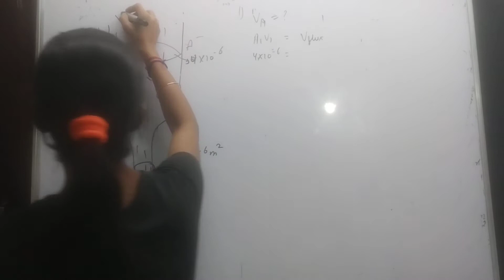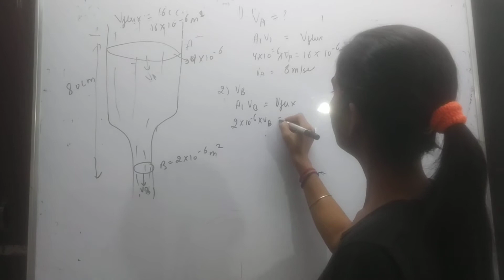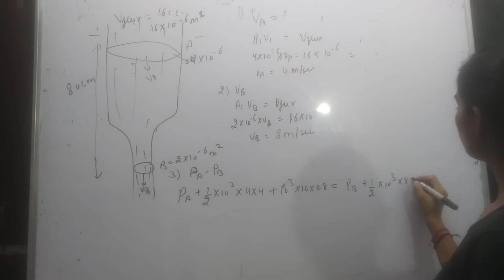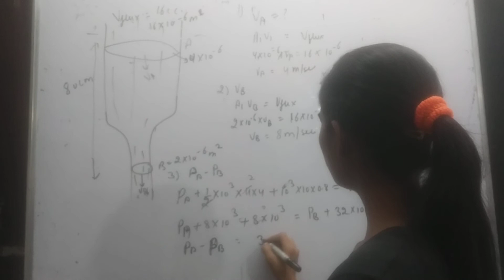water flow through. a vertical tube of variable cross section as shown in fig and A upwards